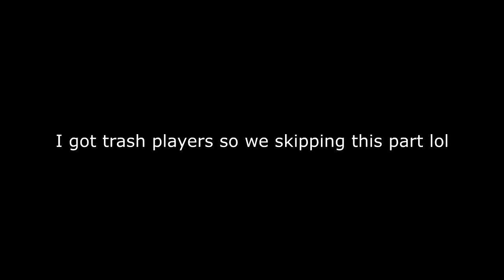GIRL PLAYS FUT CHAMPIONS WEEKEND LEAGUE FOR THE FIRST TIME !! THIS WAS TOO STRESSFUL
this was stressful😭😭😭